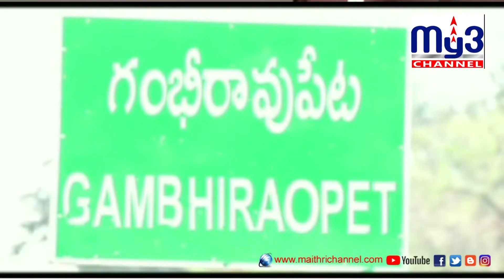పొన్నం ప్రభాకర్ ను అడ్డుకోవడం సరికాదు My3 News 16.05.2020